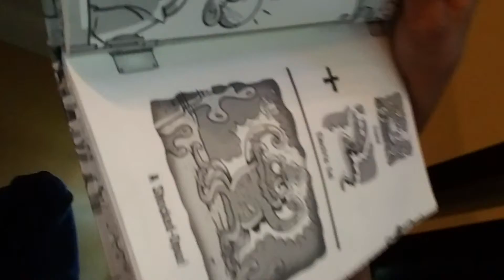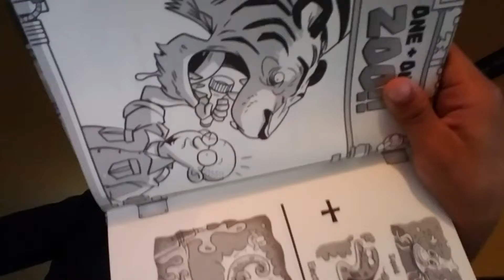Aidan 😃party guy reading a joke book to you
Animal jokes